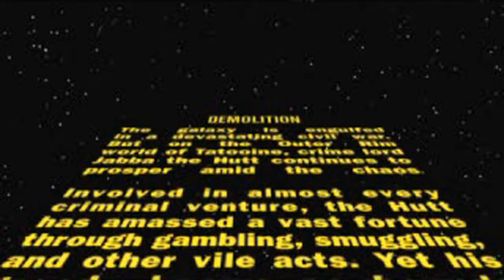Star Wars Demolition Intro (2000, LucasArts/Luxoflux)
Star Wars: Demolition is a vehicular combat game set in the Star Wars universe created by both Luxoflux and LucasArts using the Vigilante 8 game engine. The story of it occurs after the Empire declares they've officially banned Jabba the Hutt's podraces but nevertheless Jabba creates a more life-threatening contest similar to Twisted Metal to take over the position of podracing. This game had been released on both the Sony PlayStation and the Sega Dreamcast. It was released on PlayStation on November 12, 2000 and on November 19, 2000 for the Dreamcast.